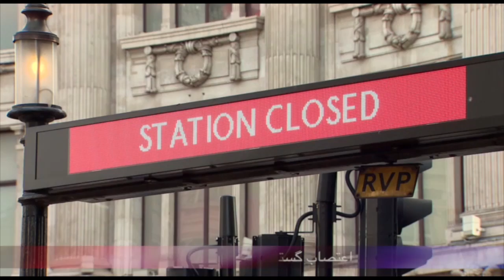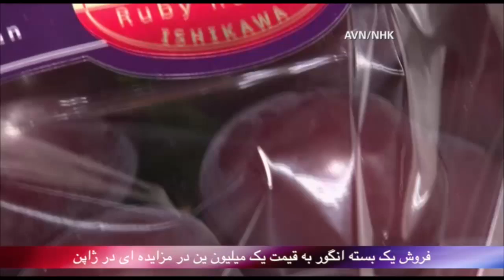بدون شرح شنبه 20 تیر- تلویزیون ایران فردا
شما را به گشت و گذاری کوتاه به دور دنیا دعوت میکنیم. با ما همراه باشید.